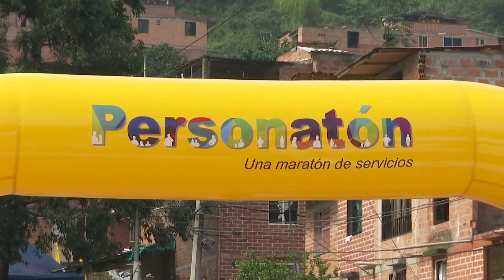Habitantes de Altavista celebraron la Feria para la Familia [Noticias] - TeleMedellin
Los habitantes del corregimiento de Altavista al occidente de Medellín participaron hoy de la novena Feria para la Familia realizada por la Secretaría de Inclusión Social Familia y DDHH, para acercar diferentes servicios a la población vulnerable.